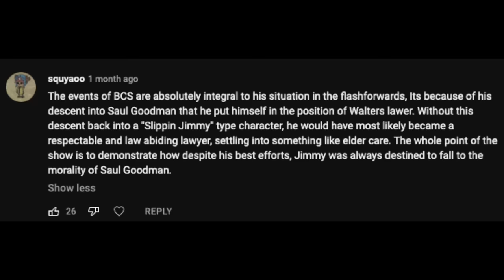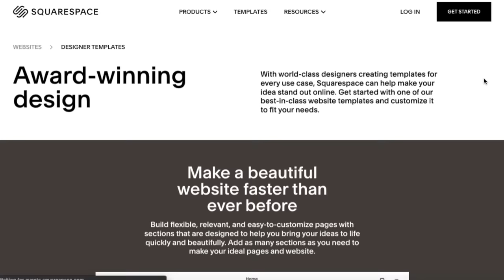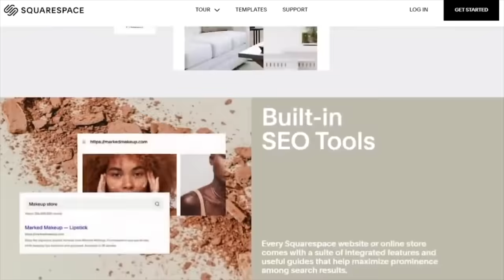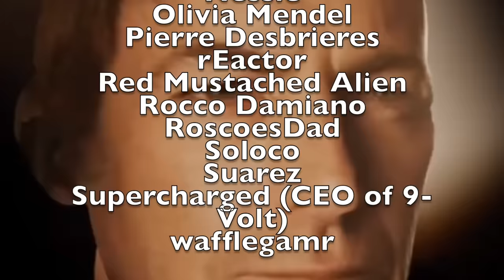Uh-oh! I Was Wrong About Better Call Saul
Schaff calls Saul! This time he is pretty pleased with Saul's services.

Esteemed $5+ Patrons:
aheaney15
Alexandra
Andre Gutierrez
Andrew Young
Ashley Forrest
BATMAN
CG Lemonade
Charlotte M
Childish Memphino
ClownDuck
Cole Jackson
Crimson Court
Danmccould
Dman990099
Dr Noe Context
Emily Allen
Flan
Gabi Christie
Ian Seebach
Jacob Baum
Jacob LaBossiere
Jake G
Jonathan Kermanian
Joseph
Justin Gonzales
Leif Bradshaw
Logan McQuaid
Matt Fernandes
Michael David Rose
Milky
MirrorWqve
Nessie
NoneLovesMe
Olivia Mendel
Peter Hollens
Pierre Desbrieres
Prismabunny
rEactor
Reagan DeFriece
RoscoesDad
Ryland Tews
Sassy
Scott St Jean
Seth Howell
Soloco
Suarez
SuperJimmy978
Tailored Muffin
That Guy Named Rai
Uncultured Swine
Vellum Tony
Vintage
Volianer
Wafflegamr
YINSED